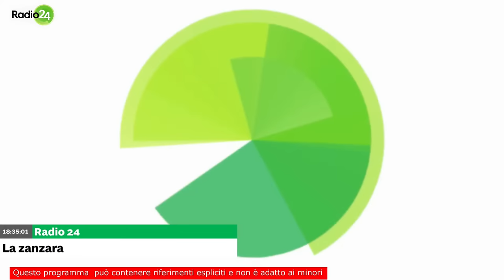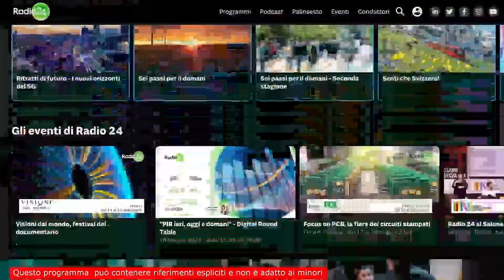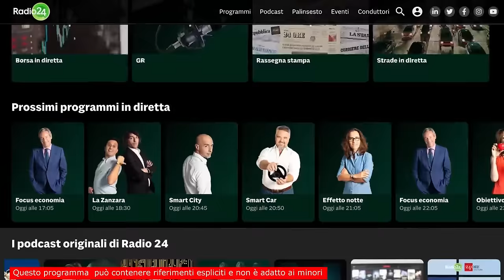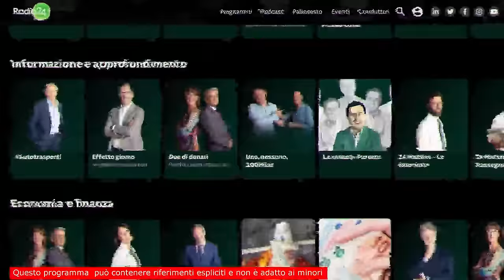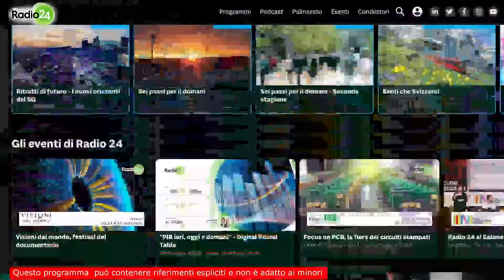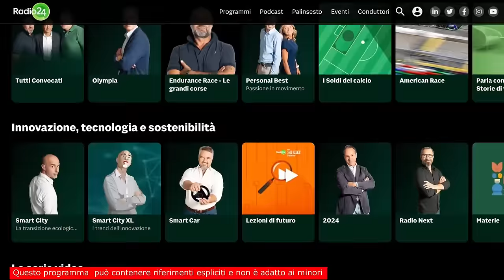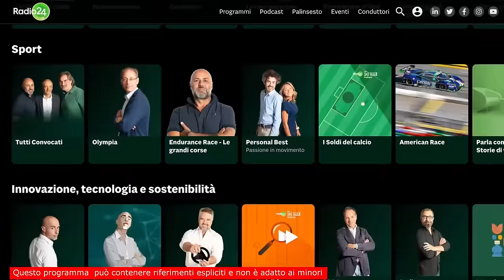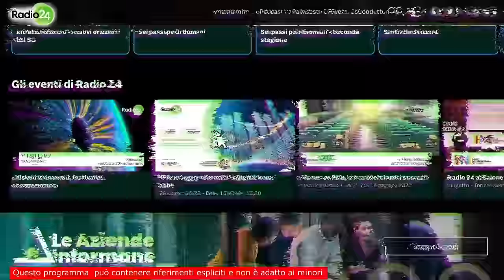La zanzara del 03/04/2024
La Zanzara del 3 Aprile 2024

Mercoledi pubblico.

Durissimo attacco del conduttore nei confronti di Fiorello sul tema droghe.

Daniele Capezzone viene provocato dal co-conduttore, ma respinge tutto.

Filippo Champagne e Nevio lo stirato. Filippo è contro Salvini, su tutto. Nevio si aggiorna.

Malasuerte e TheMagicBonny, coppia di Onlyfans, sono aperti. Molto.